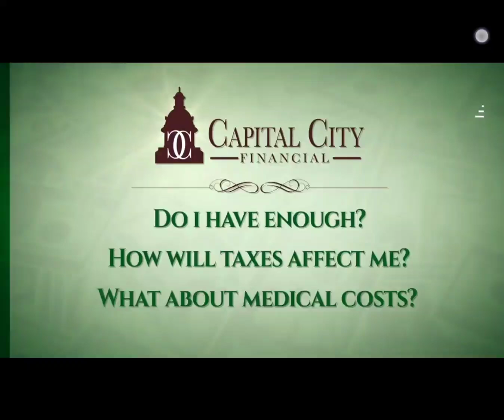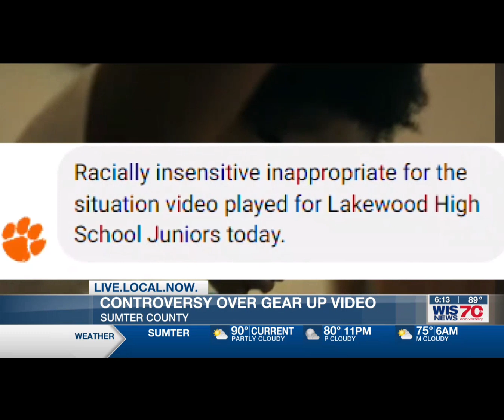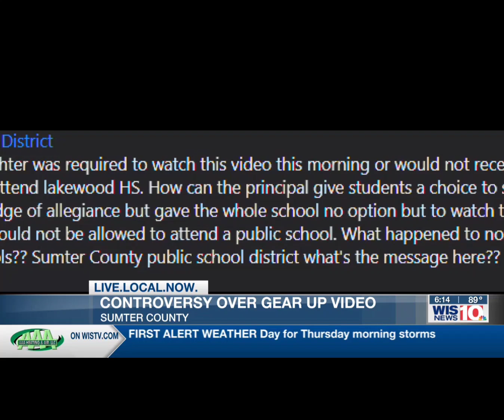WIS Gear UP coverage